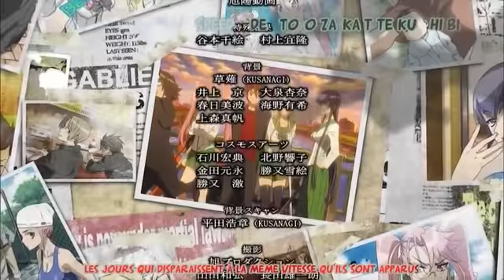High school of the dead -ending 5- les rues des morts.avi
5ieme ending de HOTD